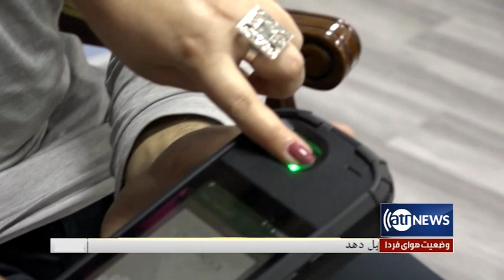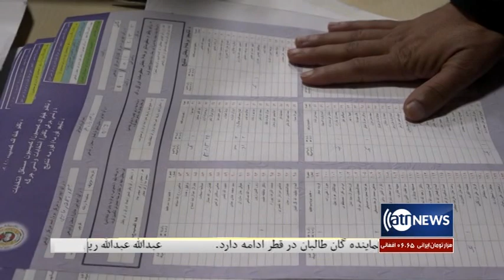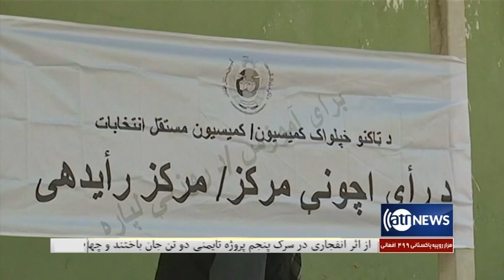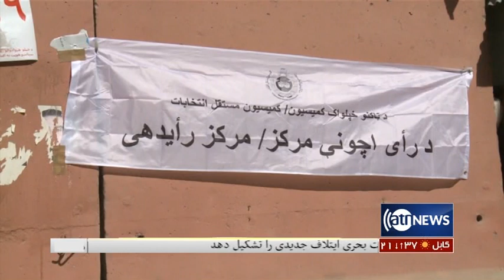Ariana News 8pm News 4 Aug 2019 | آریانانیوز، خبرهای دری، ۱۳ اسد، ۱۳۹۸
ادامه رایزنی های امریکا و طالبان در قطر
   تاکید عبدالله بر بی طرفی نیروهای امنیتی در انتخابات
   کشته شدن بیست و نه تن درامریکا